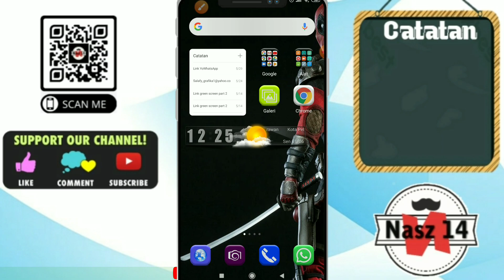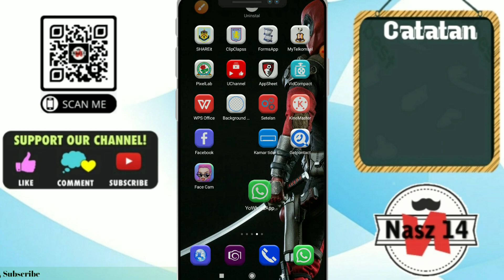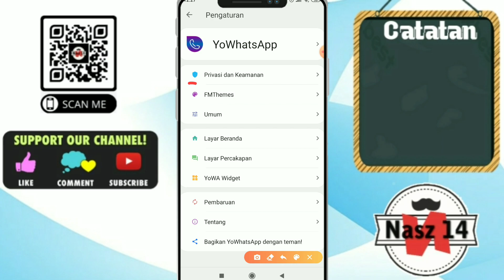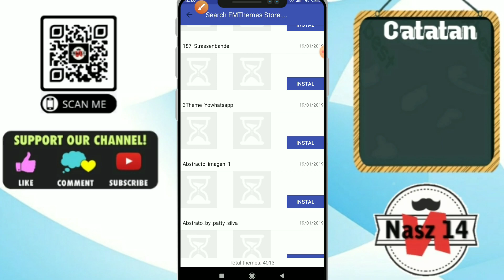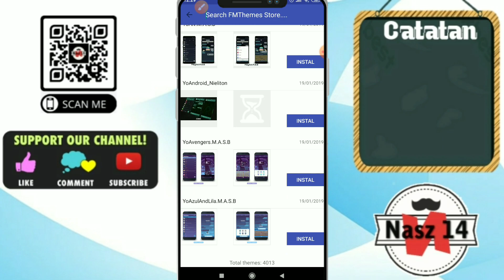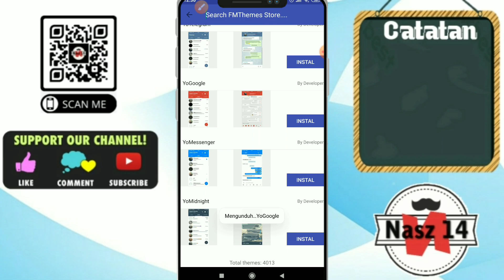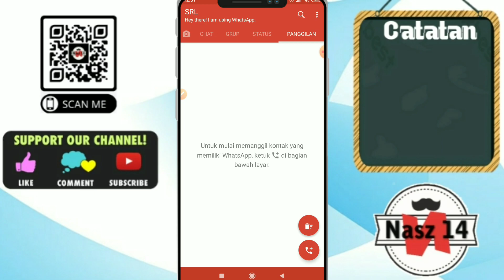Cara Merubah Tema WhatsApp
Cara merubah thema WhatsApp.
Menjadi tampilan WhatsApp anda berbeda dan lebih menarik.
Aplikasi WhatsApp yang digunakan adalah YoWhatsApp.
Dengan menggunakan aplikasi tsb, banyak kemudahan yang akan di dapatkan.

Tonton tutorial lainnya di channel Nasz 14

Dan jangan lupa dukung channel kita denga cara :

1️⃣LIKE

2️⃣COMMENT

4️⃣SHARE

Link download YoWhatsApp